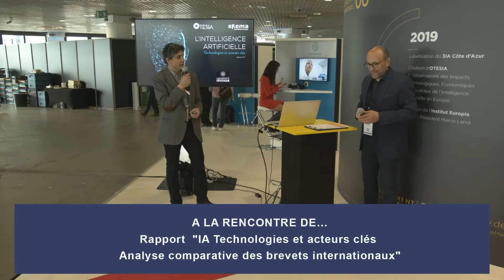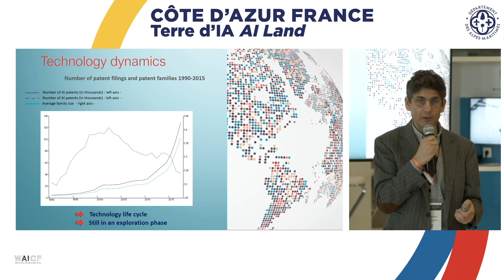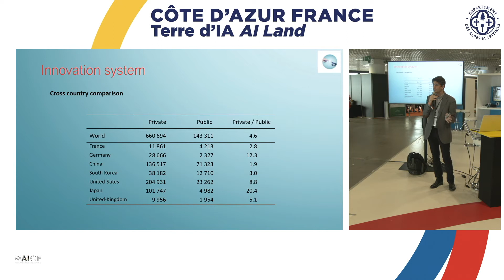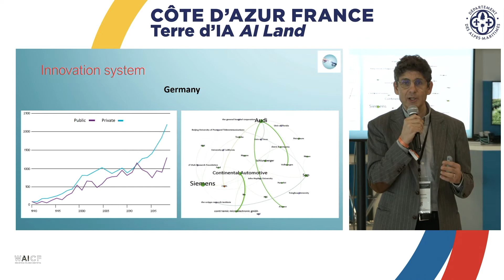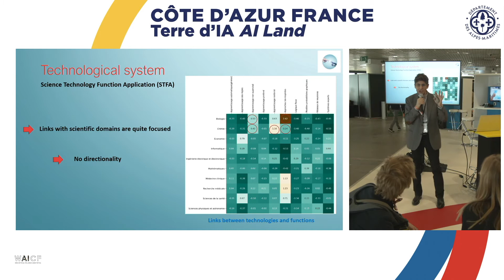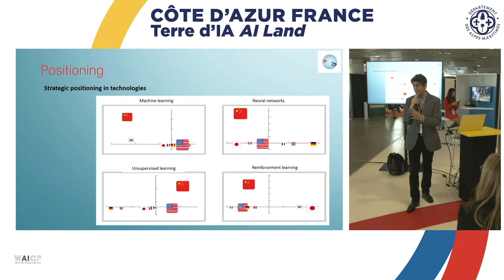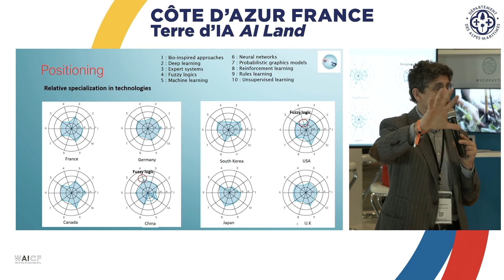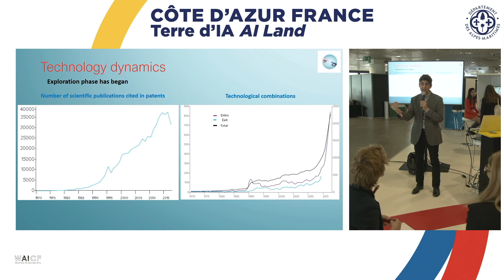À LA RENCONTRE DE... Ludovic Dibiaggo, Directeur OTESIA et du Centre de recherche KTO - SKEMA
À la rencontre de ... Ludovic Dibiaggo, Directeur OTESIA et du Centre de recherche KTO - SKEMA Business School.
Rapport  "IA Technologies et acteurs clés - Analyse comparative des brevets internationaux"
Jeudi 14 avril 2022_WAICF